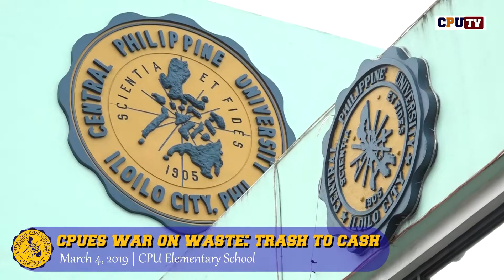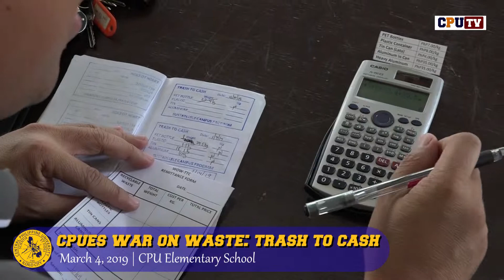Updates at Central: CPUES War on Waste, Trash to Cash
WATCH: Updates at Central: CPUES War on Waste, Trash to Cash
March 4, 2019 | CPU Elementary School